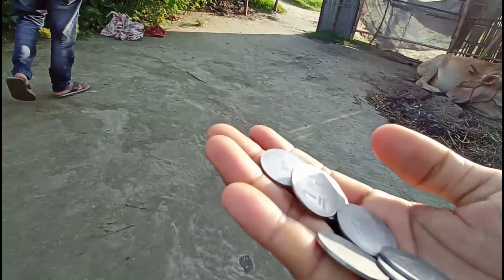বহুত ধুনীয়া এটা গাওঁৰ পৰিবেষ | Natural Village Vlog || MK Channel Vlogs